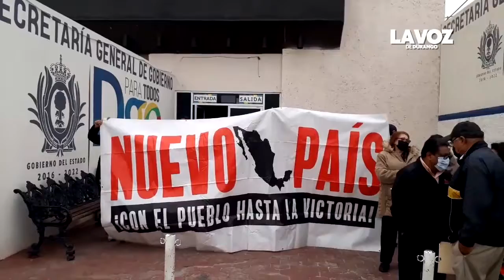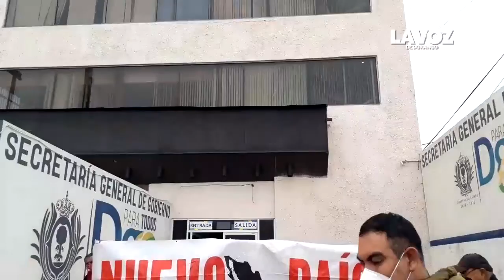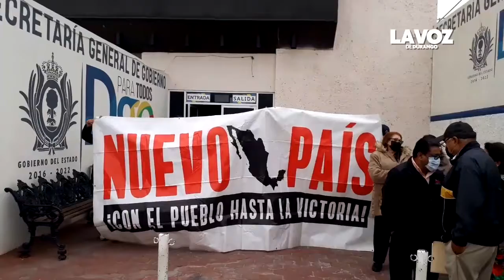Piden a las autoridades negociar con inmobiliarias para evitar desalojos